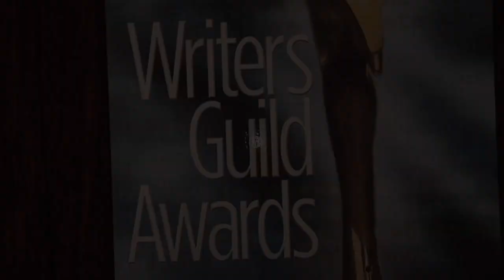Breaking Bad Writers 2013 Writers Guild Awards Red Carpet ARRIVALS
Breaking Bad Writers Vince Gilligan, Gennifer Hutchison, Thomas Schnauz, Moira Walley-Beckett, George Mastras at 2013 Writers Guild Awards Red Carpet Arrivals at JW Marriott at L.A. Live in Los Angeles, Ca USA February 17, 2013

The Writers Guild Awards honor outstanding writing in film, television, new media, videogames, news, radio and promotional writing, and graphic animation.  The awards will be presented jointly in all competitive categories during simultaneous ceremonies this Sunday, February 17, 2013, in New York at the B.B. King Blues Club and in Los Angeles at the JW Marriott L.A. LIVE.

The Writers Guild of America, West (WGAW) is a labor union representing writers of motion pictures, television, radio and Internet programming, including news and documentaries. Founded in 1933, the Guild negotiates and administers contracts that protect the creative and economic rights of its members. It is involved in a wide range of programs that advance the interests of writers, and is active in public policy and legislative matters on the local, national and international levels. For more information on the WGAW, please

 ©Ricomix Productions -